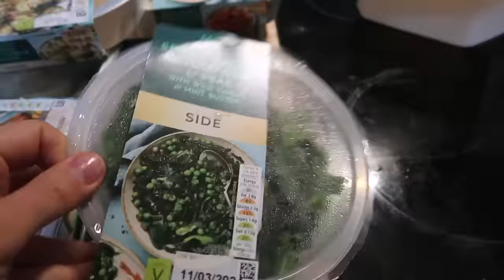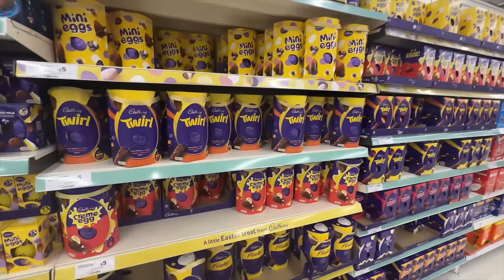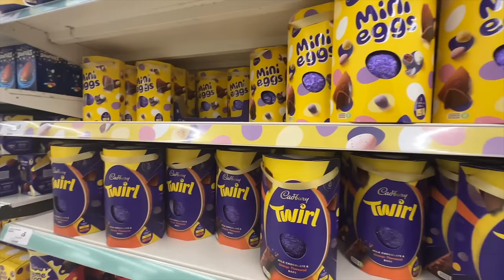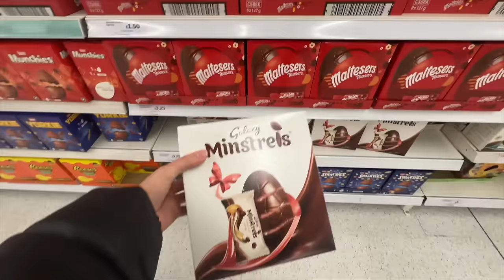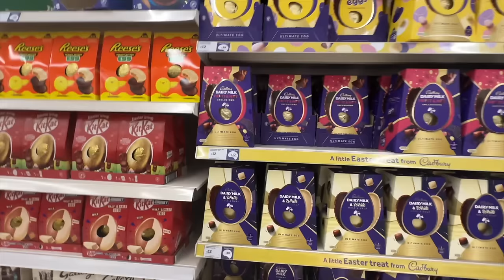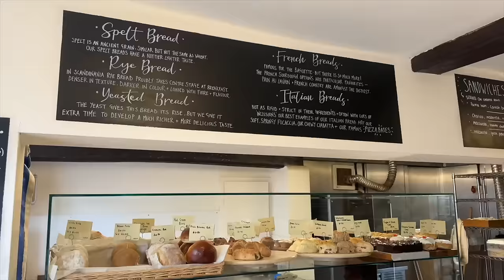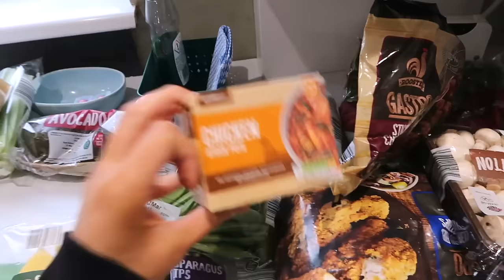VLOG | PEAK DISTRICT STAYCATION: Cosy cottage, Walks, Day trip to Ashbourne + Easter baking!